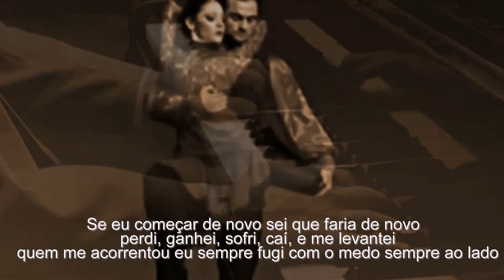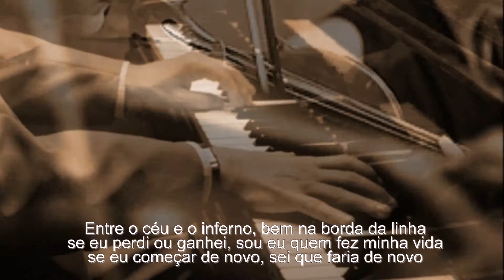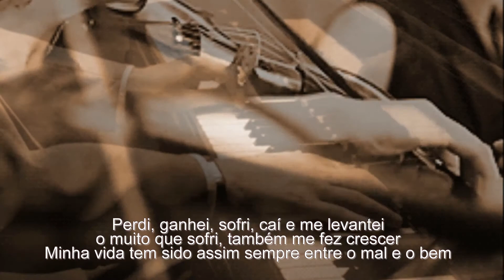Julio Iglesias - Te voy a contar mi vida ( instrumentada do canal Yevgeniy Nikitenko Music )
860.502   visualizações nos meus vídeos no  meu canal

Te voy a contar mi vida

De la forma que he querido
Y a pesar de lo que digas
Cuesta arriba, te voy a contar mi vida
Con el alma un poco herida
Y las ganas encendidas paso a paso
Soy yo quien ha hecho mi vida (vida)
Mi vida (vida)

Justo al borde de la línea
Si he perdido o he ganado
Soy yo quien ha hecho mi vida
Si de nuevo yo empezara
Sé que de nuevo lo haría
Perdí, gané, sufrí, caí, y me levanté
De quien me encadenó yo siempre me escapé

Con el miedo siempre al lado
Y la suerte, amiga mía
Poco a poco te voy a contar mi vida
Con mis altos y mis bajos
A favor o a la deriva de verdad
Mi vida (vida)

Creí, dudé, reí, lloré y me equivoqué
Mi vida ha sido así
Siempre entre el mal y el bien
Aún me equivoqué
Voy a contar mi vida

Lo mucho que sufrí también me hizo crecer

Me equivoqué
Me equivoqué